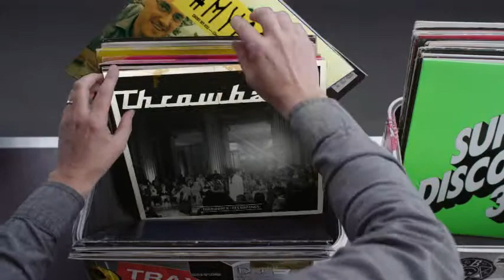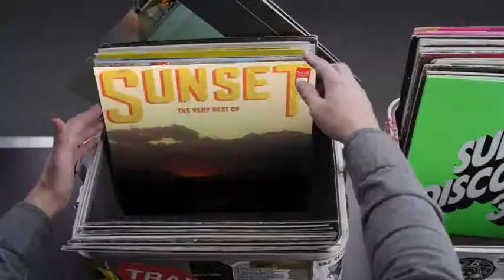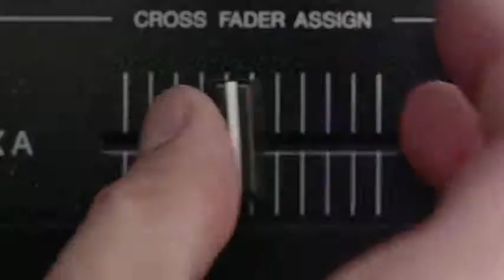Hashtag My Ass - Grayamc Record Box